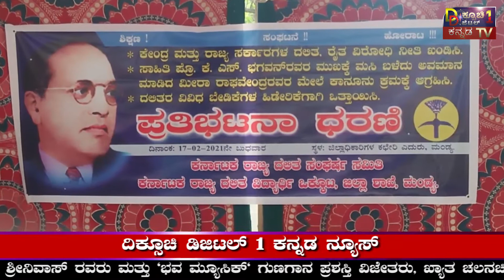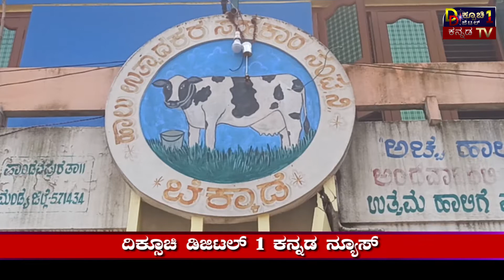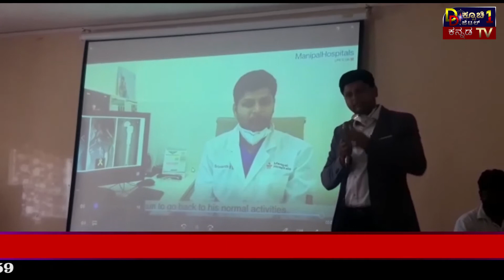Diksuchi Digital News 17-02-2021